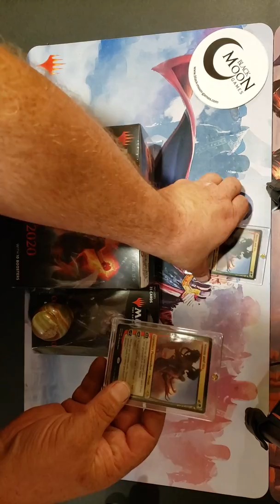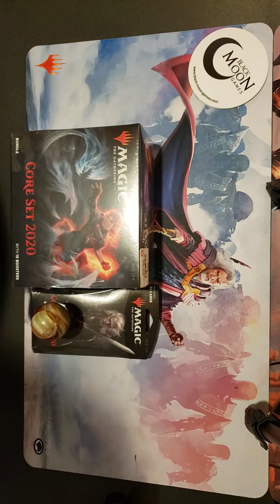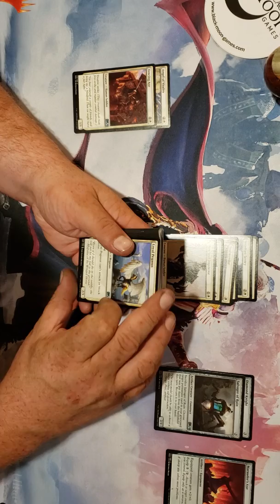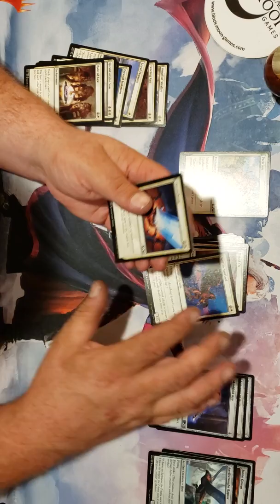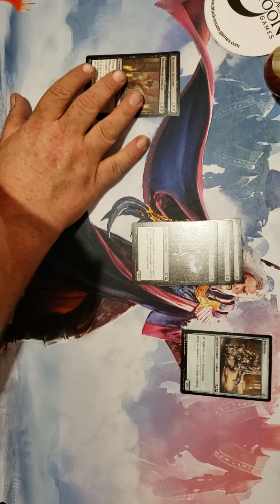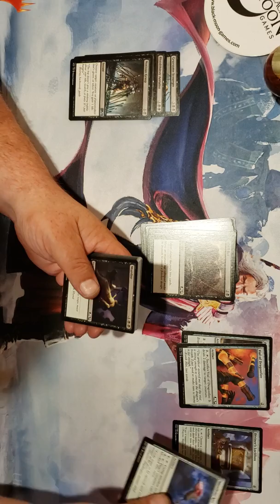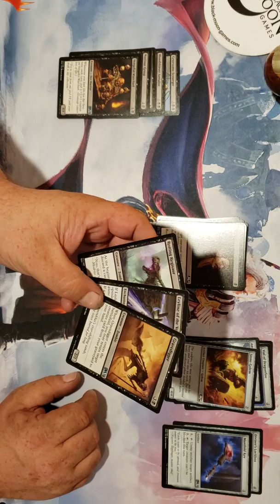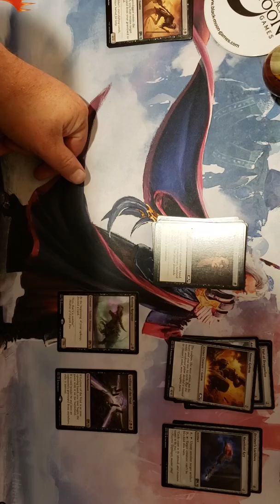MTG- giveaway and W/B theme packs.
Thanks to all the new subs you guys are great along with my older subs as well. I gave you the info now find the answer to my question.